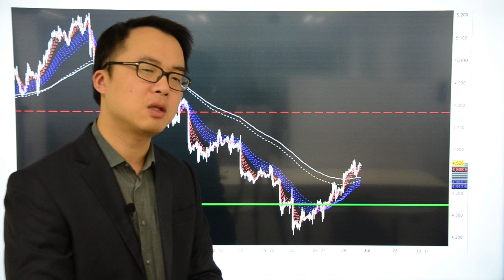Go Markets 2017年 每日财经点评 6月30日 周五（投资的世界很大，不要局限在眼前）